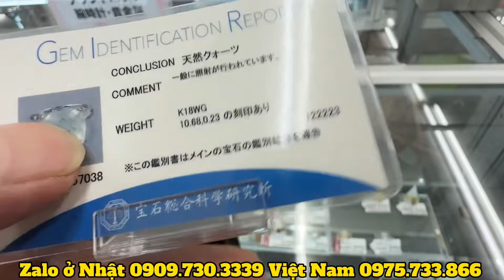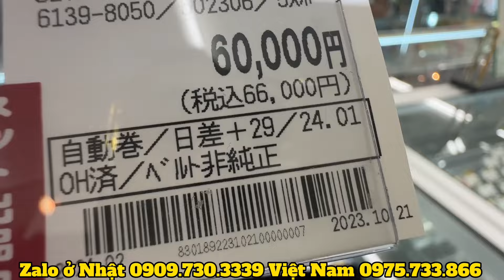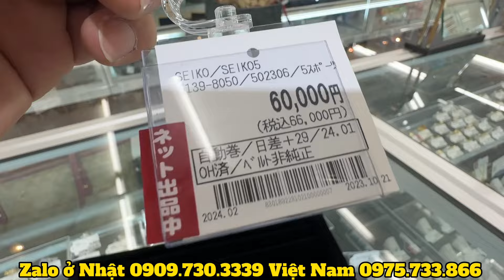ngày 8 tháng 3, 2024 hàng độc lạ- bên trong siêu thị ở Nhật bản